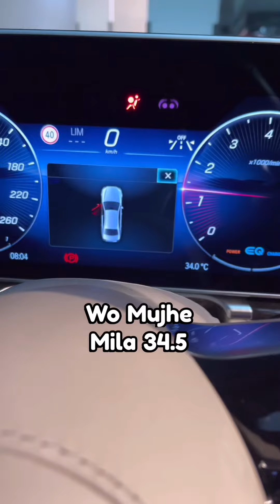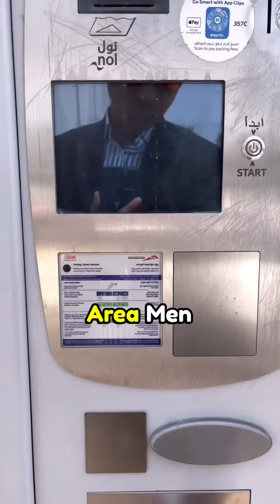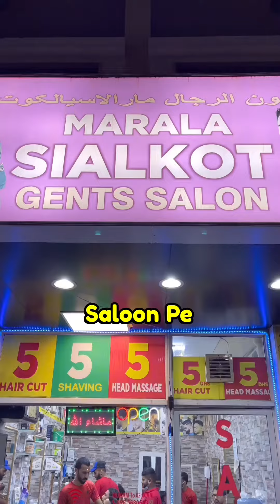Day 16 in Dubai || Transfer for 15 from AUH to DxB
Dubai a vibrant city in the United Arab Emirates, captivates visitors with its modern marvels and rich cultural heritage. Known for its iconic skyline, Dubai boasts magnificent skyscrapers like the Burj Khalifa, the tallest building in the world. The city's luxurious resorts, pristine beaches, and bustling markets create a unique blend of relaxation and excitement. From the traditional souks of Deira to the opulent shopping malls of Downtown Dubai, the city offers a diverse range of experiences.